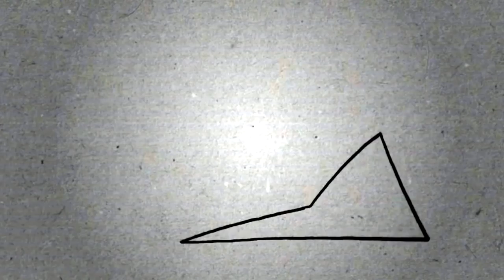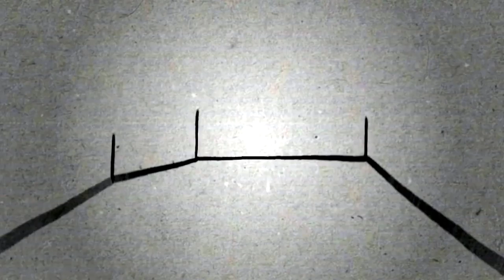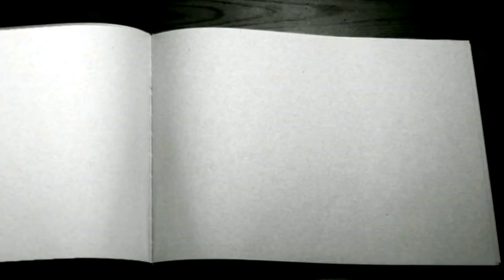Martin Eyerer & Ackermann feat. Craig Walker - To An End (Kaiserdisco Remix)